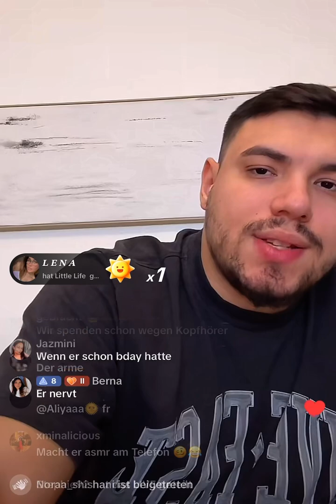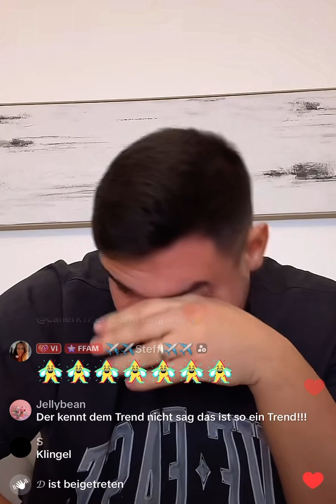Basechat XXL Folge FURO 20.02.2024: Die Comedy-Explosion! Verarsche und Lachmomente Teil 4/4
In diesem krass lustigen Basechat Verarsche-Video von FURO am 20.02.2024 erlebst du 'ne Menge Lachflashs! 😂🤣 Sei dabei, wenn wir die beiden mit unseren genialen Streichen überraschen.